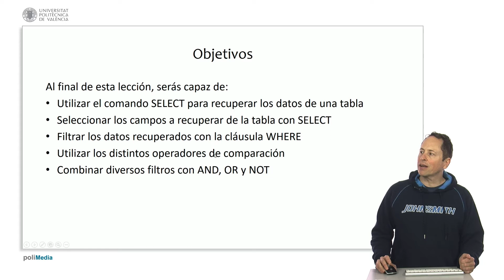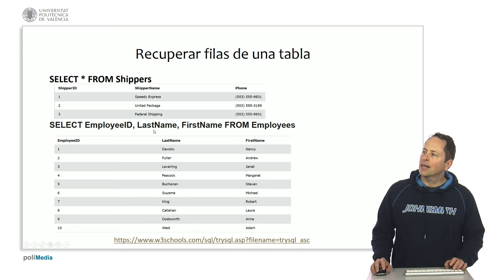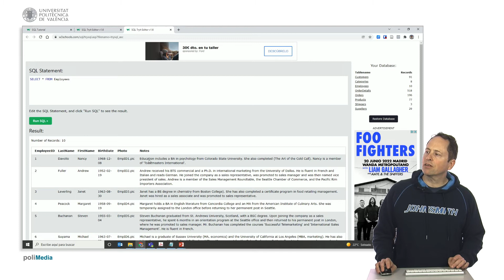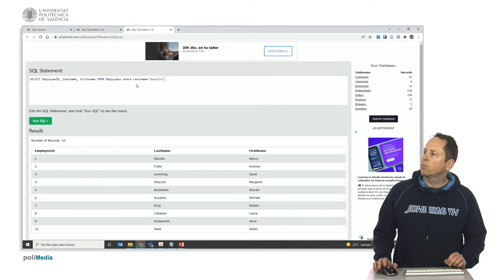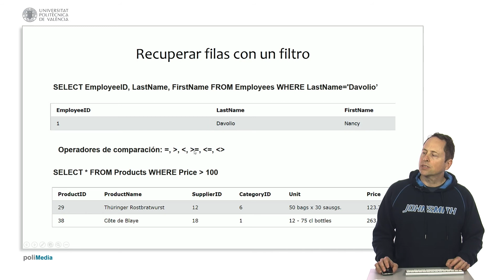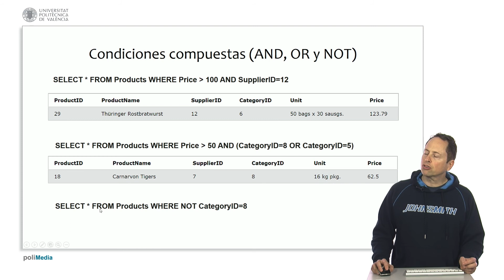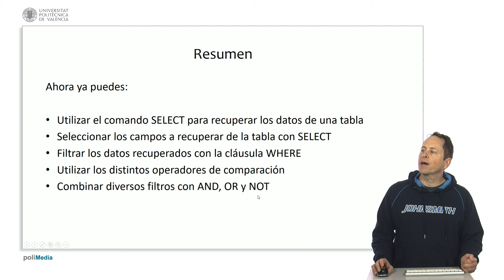SQL. Comando Select | 7/25 | UPV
Título: SQL. Comando Select

Descripción automática: En este video, se explica cómo utilizar el comando SELECT en SQL para recuperar datos de una base de datos. Se muestra cómo seleccionar todos los datos de una tabla, elegir campos específicos y filtrar resultados con la cláusula WHERE y operadores de comparación. Además, se enseña el uso de comandos lógicos como AND, OR y NOT para combinar filtros.

Se presentan ejemplos usando una base de datos con tablas para clientes, empleados y productos, entre otras. Se ilustra cómo "SELECT *" devuelve todos los registros y campos de la tabla "Shippers" y cómo se pueden seleccionar campos particulares de la tabla "Employees", tales como "EmployeeID", "LastName" y "FirstName".

Luego, se detalla cómo aplicar filtros usando WHERE, por ejemplo, recuperando registros de empleados con el apellido "Davolio". Se expone el uso de operadores como mayor que o distinto de para refinar la consulta, como en la selección de productos con un precio superior a cien.

Finalmente, se enseña cómo formular condiciones compuestas utilizando AND, OR y NOT con paréntesis para asegurar claridad en las consultas, como seleccionar productos con precios mayores a cincuenta y categorías específicas.

El video finaliza reiterando cómo usar SELECT para extraer datos completos o parciales de una tabla y cómo aplicar filtros y condiciones complejas para obtener resultados específicos.

Curso: Este vídeo es el 7/25 del curso MOOC Introducción a SQL y bases de datos relacionales.